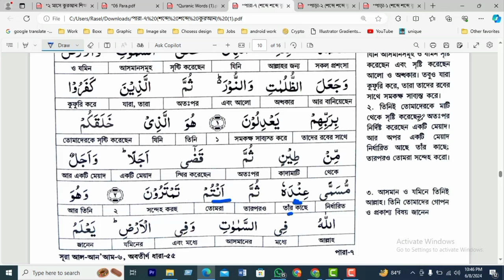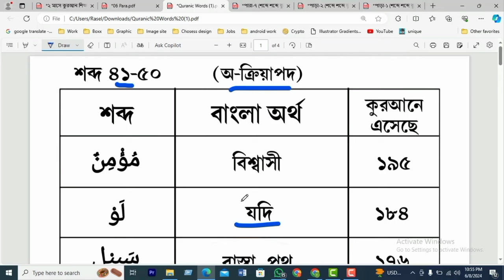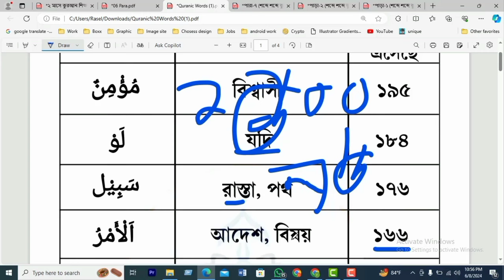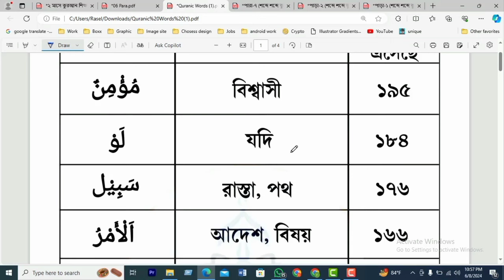কুরআনের শব্দার্থ | পর্ব-৫ | কুরআনের শব্দাবলী | quran arabic | arabic words in bangla | quranic words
কুরআনের শব্দার্থ  | কুরআনের শব্দাবলী | quran arabic | arabic words in bangla | quranic words | ৬০০ শব্দের মাধ্যমে কুরআনে ৬০০০০+ শব্দার্থ | bangla words of quran

কুরআনের শব্দাবলী
কুরআনের শব্দের অর্থ
কুরআনের শব্দার্থ
কুরআনের শব্দ ভান্ডার
কুরআনের শব্দ বিশ্লেষণ

quranic words
quranic word meaning Bangla
quranic words meaning in bangla
quranic vocabulary
quranic vocabulary episode

arabic wirds
arabic words in bangla

এই প্রতিটি ট্যাগের উপর আমাদের ভিডিও এবং চ্যনেল।

 সহি শুদ্ধ কুরআন শিক্ষা, সূরা ফাতিহা শুদ্ধ উচ্চারণ, আরবি হরফ উচ্চারণ, arbi horof sikka, arbi horof uccharon, কুরআন শিক্ষার সহজ পদ্ধতি, আজকের এই ক্লাসে এসমস্থ প্রশ্নের উত্তর অর্থাৎ শিখতে পারবেন, ইনশাআল্লাহ।